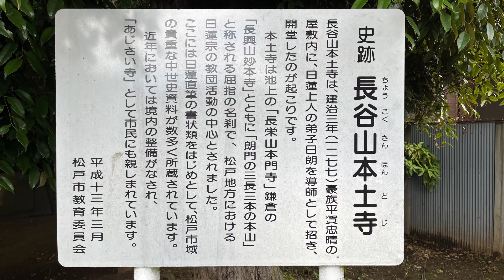紫陽花としょうぶの本土寺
2022年6月9日
松戸市の本土寺です。
紫陽花は5分咲き
しょうぶは満開でした。
行きは電車で帰りは歩きました。
昼食は豊四季の焼肉みっちゃんです。
大堀川沿いを歩いて戻りました。